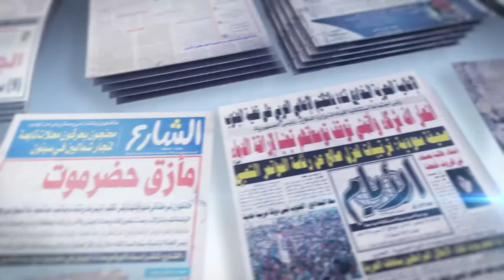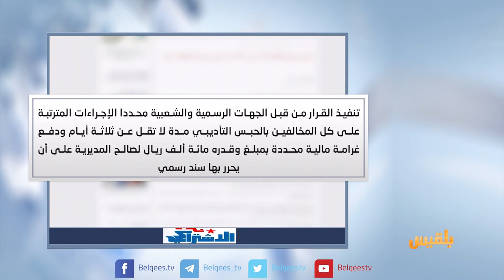كشك الصحافة | 30 - 08 - 2017 | تقديم : نضال الشبان